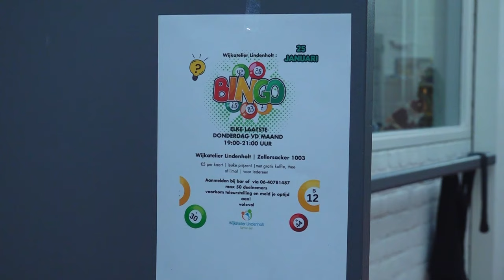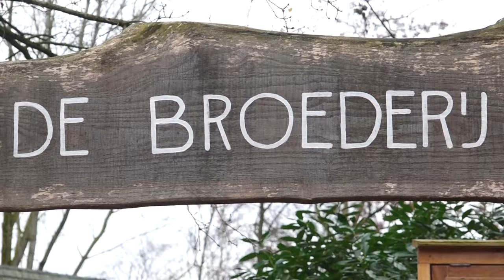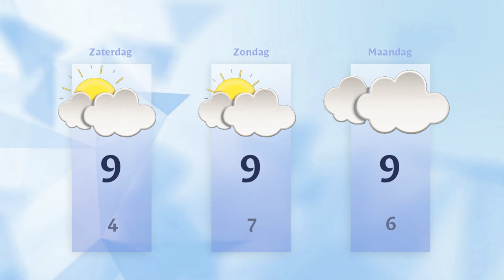Vrijdag 15 december 2023 || RN7 REGIONIEUWS